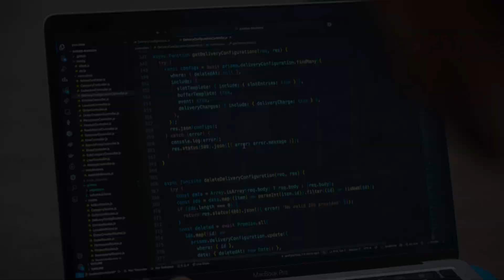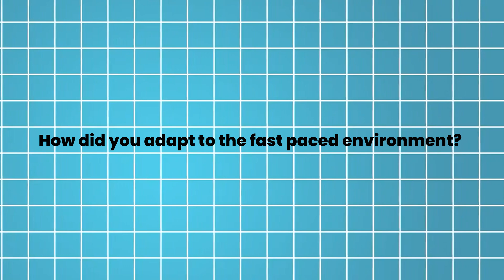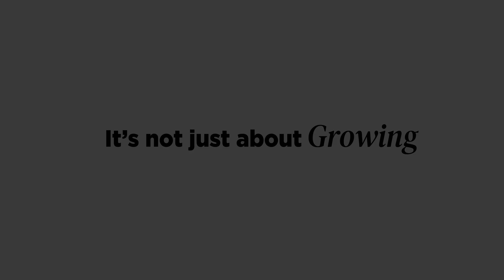We’re Building a Dubai-based Company’s Product from Scratch | 2nd Year Full Stack Interns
In this video, two second-year students from the Newton School of Technology share their incredible journey of cracking a Full Stack Development internship at Zuvees! From understanding business requirements to building real projects, they dive deep into what helped them stand out. Watch as they break down the 3 intense rounds of the interview process, including a day-long full-stack challenge, technical interview, and final data round.

He also shares how mock interviews, strong fundamentals, and NST's hands-on curriculum gave him the edge. If you're a college student aiming for internships or want real insights into tech hiring, this story will inspire you to start now. Don’t miss this real talk from these rising developers.

Our Experience as AI Interns at DRDO in CS 2nd Year | Ministry of Defence Government Internship 2025